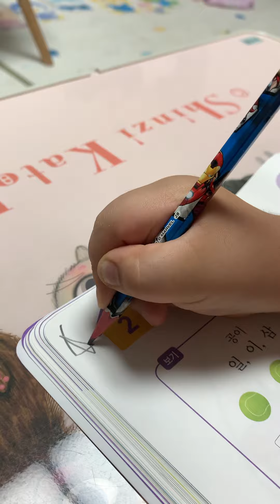공부천재. 기본기는 엉덩이 힘!! 오늘은 책과만 놀아요~~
동화책 읽어 주더니, 수학공부 시간이라고 하네요